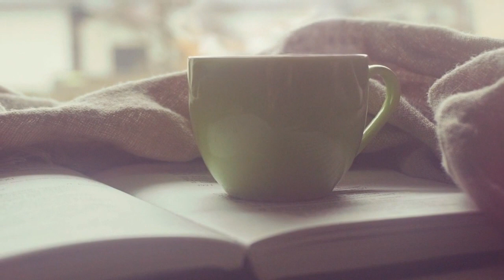Coffee jazz ☕ morning coffee cup music 🌼 calm music 🌼 relaxing piano rythem ❄️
Hi viewers,
                   Coffee jazz ☕ morning coffee jazz ☕ mind relaxing music 🌼 calm music 🌼

                   2-minutes meditation music 🌼 smooth piano jazz 🌼 relaxing music 🌼❄️

                      Relaxing piano jazz 🌼 stress relief jazz 🌼 calm down piano rythem ❄️🌼

                    Satisfying music 🍁 stress relief jazz||smooth piano jazz 🌼🍁 Best relaxing tones ❄️🍁

                  Best inspirational music 🌼 stress relief 🌼 inspirational jazz🌼🌼🍁

               🌼Water fall jazz-🌼🌼mind relaxing jazz-stress relief in        3-minutes🌼🍁

             🍁Stress free music-mind relaxing jazz 🌼best cheerful music 🌼🌼 stress relief 🌼

🍁 Coffee jazz 🌼

🍁If video is good pls give a like🌼

🍁And share this to your friends 🌼